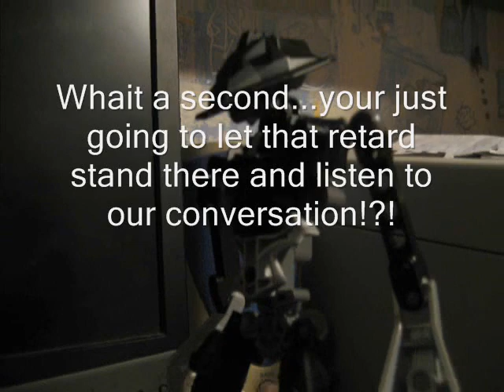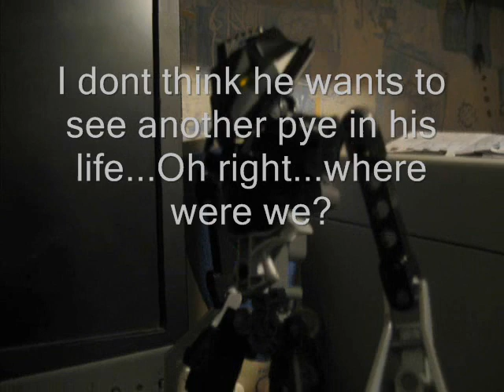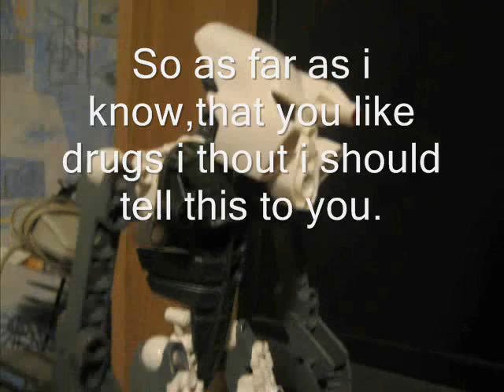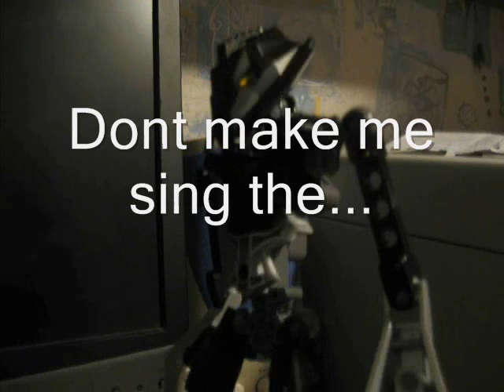The Mask Of Drugs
My 2nd Stop-Motion!!!
Kind off Disturbing...
Not recomended for kids under 12 years!!! What the hell?!?
Anyone can watch this video!!!

Holy Shit. Booooom!
LOL

Vote for   Barraki Obama!!!
Too late... :D